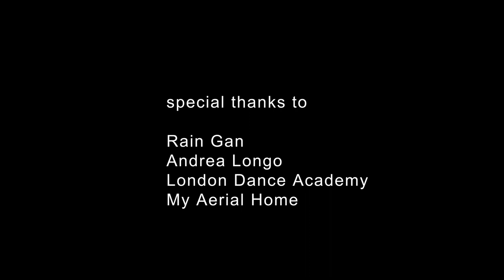Wearable Sound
- The project "Wearable Sound" has been selected to screen at 2019 Aesthetica Short Film Festival, in the Fashion section.

The intention of this creative practical project is to create the audible clothes. This idea came from my previous collections I mentioned, which were mostly inspired by music culture. However, it leaded me to raise a question that why the garment is always a secondary role in the performance? Instead, does it have any possibility that clothes could inspire music or any performance, in term of a wearable sound? Furthermore, base on this concept, the indigenous culture, which transfers garment to be part of instruments, would be a strong connection to my project.

Therefore, it would be a suitable concept to direct a fashion film as a final presentation of this project. The film of this project is a collaborated work, which unites fashion, music and dance. The main outline of this film is the sparkle created by the drummer and dancer’s movement. I divided this project into three parts: Fashion, Video and Music. Each part is involved in different artist, which is a challenge to me to integrate everyone’s opinion.

Firstly, in order to let dancer dance on the pole and aerial hoop smoothly, it's important to make some certain body parts bare (waist, legs and arms), which requires several try-outs to achieve. As a fashion designer, it's a big challenge for me to design a functional dress. In the beginning, I drew some sketches which made the design lack of creations. Therefore, I draped a rough dress directly on her to decide the outline of dress. After several times, I realized that in this case it's difficult to maintain function and fashion at the same time. Thus, we worked closer than before. I treated this as a breakthrough moment; the final garment, which can be disconnected by plastic buckles, was finished entirely by draping. On the other hand, the menswear made for the drummer is designed in terms of the movement of drumming. Because of the disconnected design, the garments gave the performer more possibilities to do complicated movement, meanwhile, multi-layer design and noisy fabrics successfully volume up the noise.

My intention of vibe is rough instead of clean. I separate the mood boards into film and fashion. In video one I intend to add a dynamic brush filter in the vide which coordinates the style of my design. Thus, post-editing is a relevantly important work to create the vibe I want. Regrettably, the video fails to achieve that due to little of editing. Therefore, I would say the video is still in progress. Still, I keep wondering if it’s time pressure that made the post-editing outcome is not what I expected? Thus, I tried to do it myself and realise it requires certain amount of time, professional abilities and much patient to nurture the outcome. It would be closer to my blueprint if I find another editor to have a fresh start on post-editing. After all, filmmaking and postproduction are different specialties and fields.

To sum up, although I have encountered many breakdowns, I’ve finished a lot of goals that I am very proud of. My journey still carries on after this. I believe I’ll finish the video by another way, and it’ll be something we can’t wait to show off.